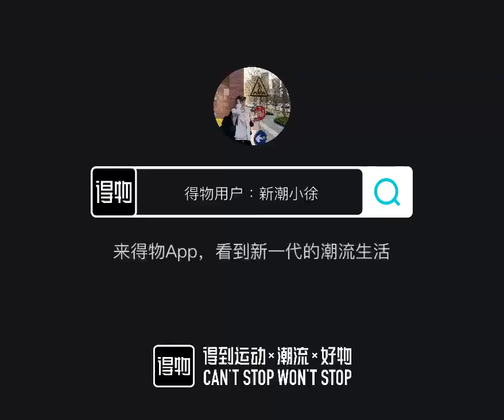Peak Taichi Killer Whale Mens Basketball Shoes - Black/Blue